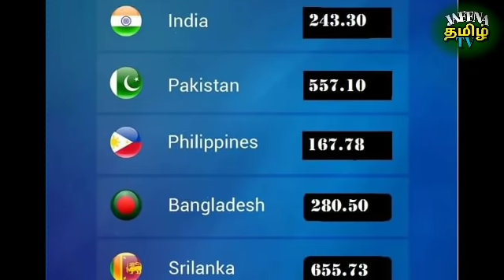Kuwait Tamil News | JAFFNA TAMIL TV | Kuwait Breaking News In Tamil 04.10.2021